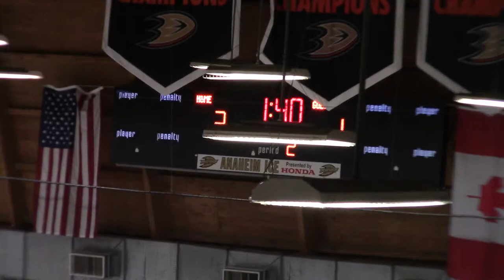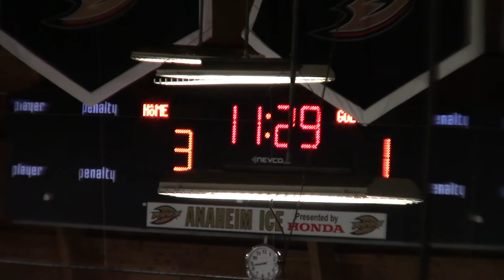20200201 Panthers vs Irvine United JV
20200201 Panthers vs Irvine United JV